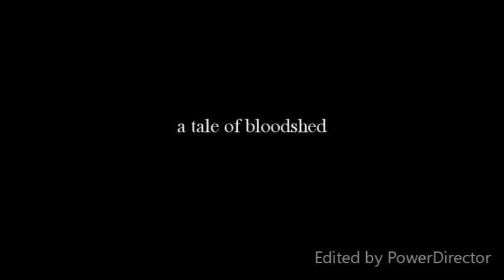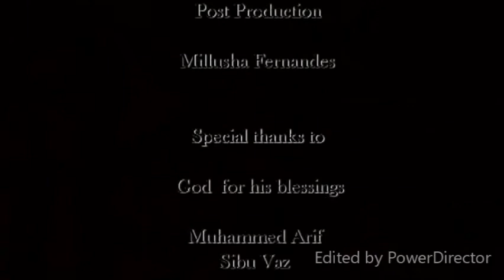Shakespeare Trailer 8 - Richard III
Practical Theatre assignment completed by II year students - undergoing theatre training as part of Masters program in English Literature and Communication Studies